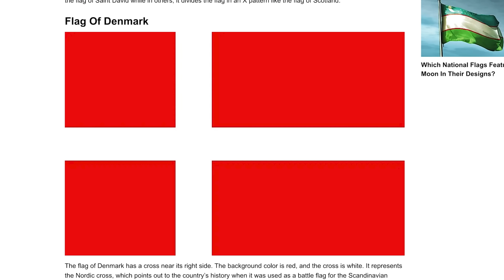People Really Good At One Thing